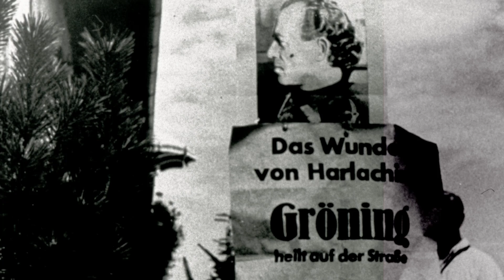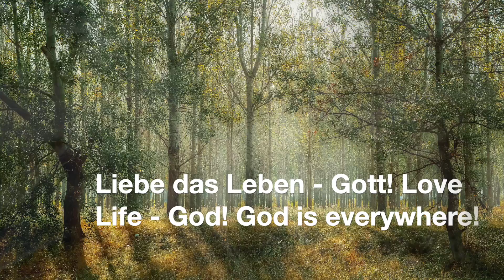Memories of Bruno Groening, Memorial Day January 26, 1959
Erinnerungen an Bruno Gröning zum Heimgangstag am 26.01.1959 - Memories of Bruno Groening - this great healer should never be forgotten. lets remember him on his Memorial Day January 26.